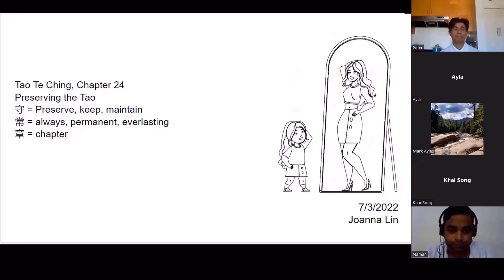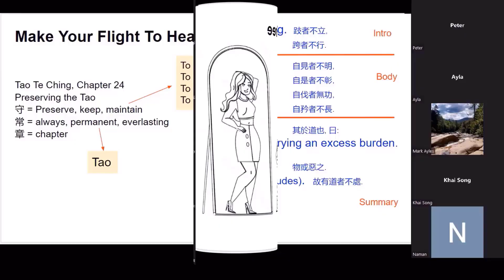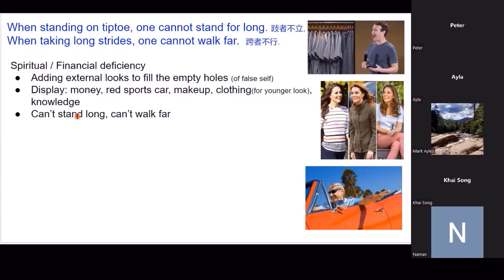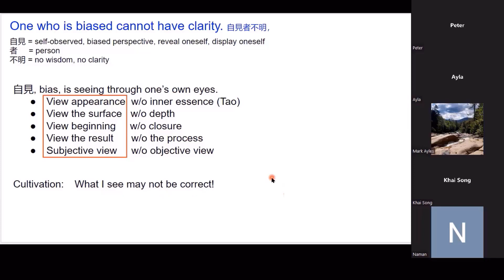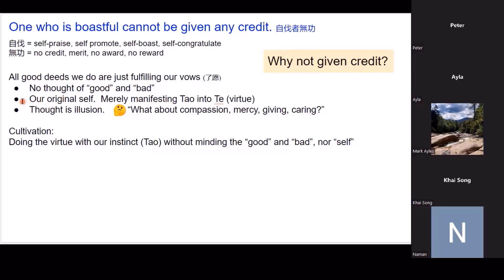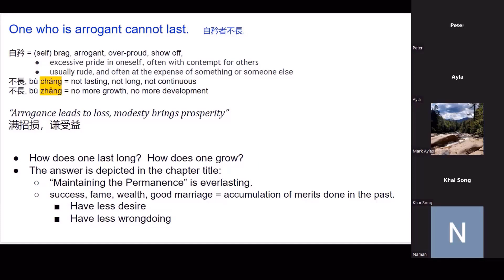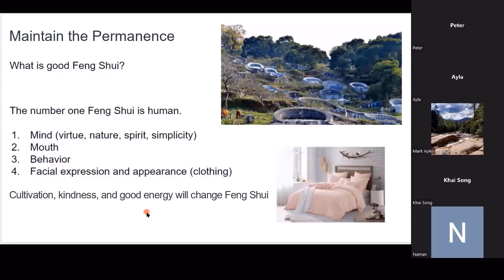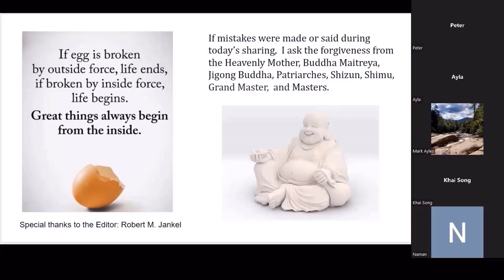Tao Te Ching, Chapter 24, explained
What are the 4 major pitfalls to avoid?  They are regarded as carrying an excess burden that will not allow us to walk far on the path of Tao.

Joanna Lin
Tienshin Temple, Alhambra, CA, United States
tienshinTemple.com
I-Kuan Tao Temple of BGJD